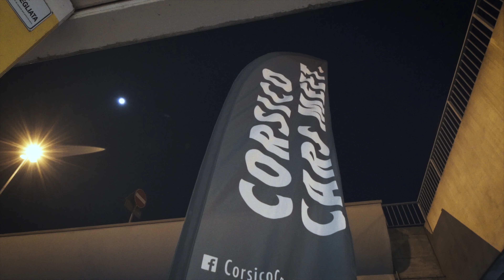Corsico cars meeting anteprima trailer Lowster event 2019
Abbiamo presentato in anteprima il trailer del Lowster Event 2019 al Corsico Cars Meeting martedi 19/03/2019.
é stata una serata fantastica e il pubblico ha apprezzato molto :D
Grazie tutto lo staff del Corsico Cars Meeting per averci ospitato e dato la possibilità di condividere il nostro lavoro con tutti!